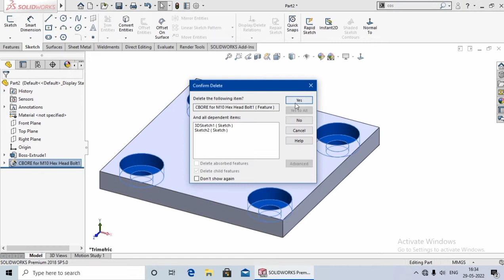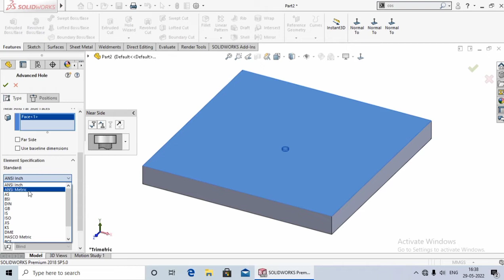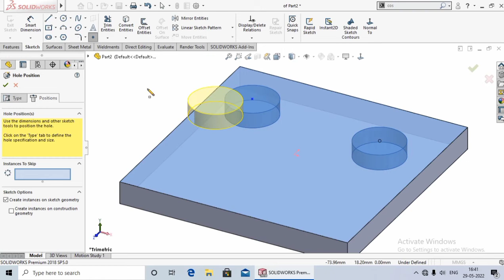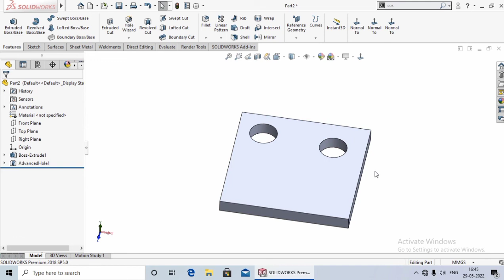Advanced hole 44. Solidworks Tutorial in Hindi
Hi
Hello dosto aaj ki lecture me Aap ko Shikhaya Hu ki Advanced Hole kya hota hai aur esse kaise use karte hai .

Advanced Hole in the Solidworks
Advanced Hole
solidwoks
solidworks tutorial in hindi
solidworks tutorials